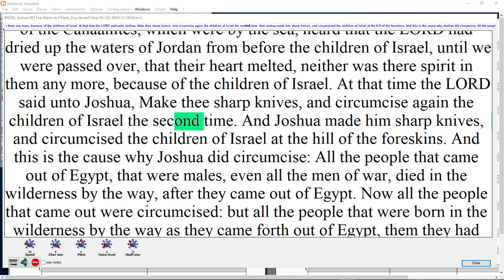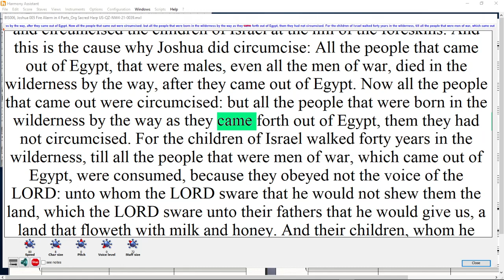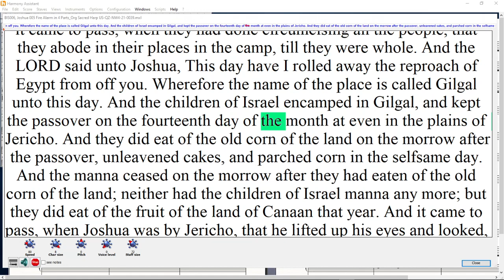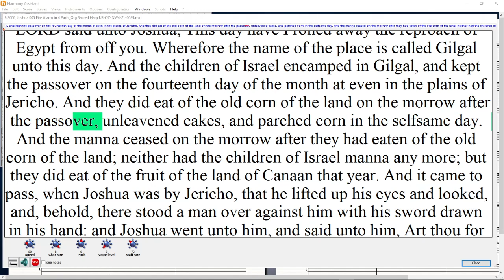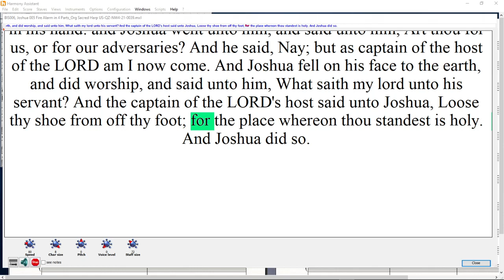BIS006, Joshua 005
Singing The Book of Joshua Chapter 5  The Circumcision and Passover at Gilgal